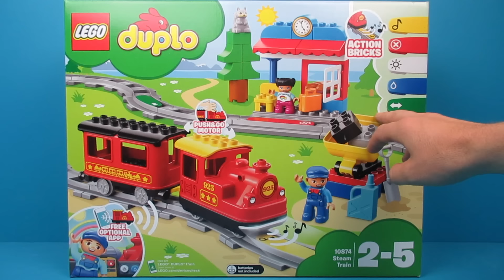LEGO DUPLO stoomtrein 10874 uitpakken en spelen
LEGO Duplo heeft een leuke speelgoed stoomtrein. We pakken deze trein uit en spelen ermee. Het is de trein 10874. Je kan van de duplo blokken leuke dingen maken. De trein rijdt op batterijen. Veel plezier met kijken naar deze video voor kinderen.

LEGO Duplo has a nice toy steam train. We take this train out and play with it. It is the train 10874. You can make nice things from the duplicate blocks. The train runs on batteries. Have fun watching this video for children.